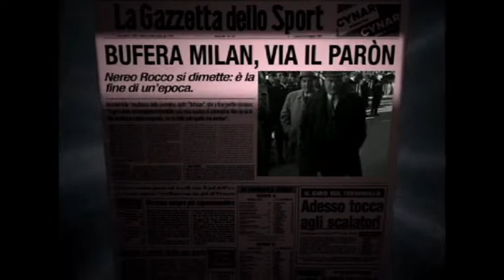I protagonisti del campionato 1973/1974: Nereo Rocco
Secondo alcuni (ma forse non secondo lui), da allenatore introdusse in Italia il "catenaccio", il modulo tattico prettamente difensivo ideato in Svizzera negli anni trenta. L'allenatore triestino sperimentò questo assetto già durante la sua carriera da giocatore, quando giocò nel ruolo di libero nella squadra della Libertas, negli anni dell'immediato dopoguerra. In un'amichevole contro la più quotata Triestina, Rocco riuscì a infliggere una clamorosa sconfitta agli alabardati, che lo prenotarono per l'anno seguente. La Triestina, finita ultima nella stagione 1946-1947 e ripescata per via della difficile situazione in cui versava la città nel dopoguerra, grazie al nuovo giovane tecnico e alla nuova tattica che prevedeva il battitore libero, arrivò addirittura a classificarsi seconda dietro al Grande Torino nel campionato 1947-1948. Con questo risultato, per molti versi misconosciuto nella sua città, iniziò la storia di Nereo Rocco allenatore.

Gli venne dato quasi subito il soprannome di el paròn ("il padrone"), soprannome che lo accompagnò per sempre, pur se contraddistinto da una certa bonomia.

Dopo due buoni ottavi posti nelle stagioni seguenti, 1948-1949 e 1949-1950, Rocco venne allontanato dalla Triestina per ragioni mai del tutto chiarite e assunto dal Treviso, in Serie B. Dopo tre stagioni anonime con i trevigiani, Rocco venne richiamato alla guida della Triestina in Serie A, ma ancora fu esonerato nel corso della stagione 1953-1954 dopo un pesante 0-6 casalingo patito contro il Milan.

Rocco non rimase disoccupato a lungo: infatti fu chiamato a salvare un malcapitato Padova, relegato nei bassifondi della cadetteria, pur avendo in rosa giocatori di categoria. Dopo una salvezza insperata, Nereo Rocco preparò il suo Padova per il grande salto in Serie A, che avvenne nella stagione successiva 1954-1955. Nella sessione acquisti estiva Rocco fece acquistare Blason, già con lui nella Triestina che si piazzò seconda, Moro e Azzini, destinati a diventare suoi fedelissimi. Nella stagione 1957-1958 il Padova si classificò terzo e negli anni successivi continuò a piazzarsi sempre nelle zone medio - alte della classifica.

Dopo avere allenato con Paolo Todeschini la Nazionale olimpica, classificatasi al quarto posto ai Giochi della XVII Olimpiade di Roma, Rocco fu ingaggiato dal Milan, dove vinse lo Scudetto al primo campionato. Grande protagonista di quella stagione fu il diciannovenne Gianni Rivera. Nella stagione successiva (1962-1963), Rocco mise in bacheca la prima Coppa dei Campioni del Milan e del calcio italiano, battendo a Wembley il Benfica di Eusebio. Dopo questi trionfi, Rocco finì al Torino, guidandolo per tre stagioni, con l'acuto del terzo posto nella stagione 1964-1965, per poi assumere l'anno successivo sempre con i granata nella stagione 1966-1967 il ruolo di direttore tecnico. All'inizio della stagione 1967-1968 Rocco fu ingaggiato nuovamente dal Milan con il quale conquistò nuovamente lo scudetto e, nello stesso anno, la Coppa delle Coppe. La stagione seguente fu ancora il turno del massimo alloro europeo, vincendo la seconda Coppa dei Campioni mentre, in quella ancora successiva, dopo una memorabile sfida in Argentina contro l'Estudiantes, gli riuscì di conquistare la Coppa Intercontinentale che al Milan era sfuggita nel 1963 contro il Santos di Pelè.

In quegli anni Rocco consacrò definitivamente il talento di Gianni Rivera; inoltre el paròn rivalutò gente come il portiere suo concittadino Fabio Cudicini e l'anziano svedese Kurt Hamrin, già fromboliere con lui al Padova. Dopo avere guidato i diavoli per altre tre annate, vincendo ancora una Coppa delle Coppe nel 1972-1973 e la Coppa Italia nel 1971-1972 e nel 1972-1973, l'allenatore triestino lasciò il Milan a febbraio 1974 per divergenze con la dirigenza. Passò quindi alla Fiorentina che sperava, unendo l'esperienza dell'allenatore triestino al talento e all'energia di alcuni giovani emergenti quali Antognoni, Caso, Della Martira, Desolati, Guerini, di potere lottare per lo scudetto. Ottenne un ottavo posto finale in campionato e lasciò la panchina gigliata a fine maggio 1975, proprio prima della fase finale di Coppa Italia che i viola vinsero.

Ricoprì successivamente il ruolo di direttore tecnico nel Padova e per due stagioni nel Milan, per poi tornare in panchina nel 1977 dopo l'esonero di Giuseppe Marchioro. Vinse la Coppa Italia edizione 1976-77. Detenne per 28 anni, dal campionato 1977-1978, il record di presenze come allenatore in Serie A con 787 partite, battuto solo nel 2006 da Carlo Mazzone (arrivato a 795 partite). Con dieci trofei ufficiali vinti (due Campionati, tre Coppe Italia, due Coppe dei Campioni, due Coppe delle Coppe, una Coppa Intercontinentale) durante i suoi periodi da allenatore/direttore tecnico, è, ancora oggi, l'allenatore più vincente della storia del Milan, nonché quello con più panchine in gare ufficiali all'attivo della stessa squadra.